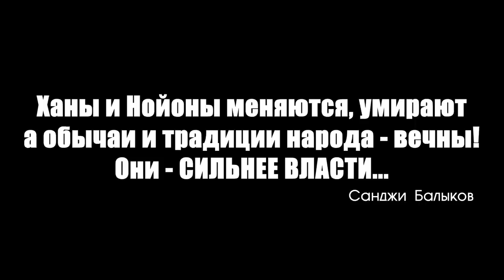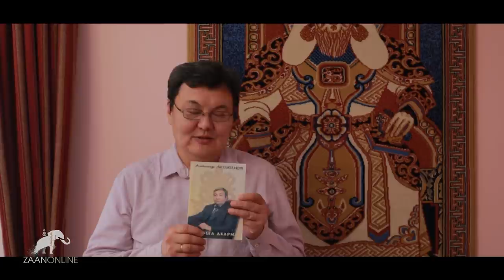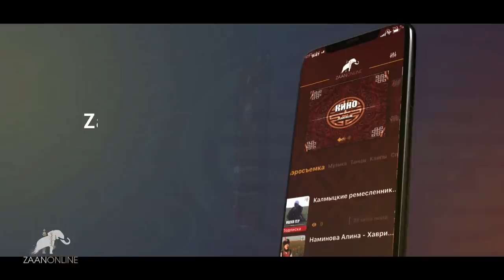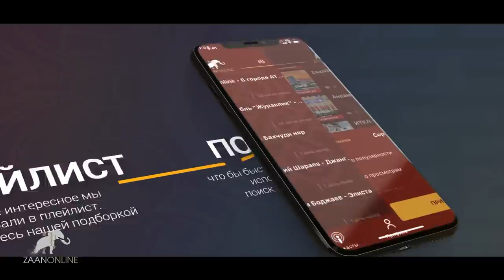"Сильнее Власти" диалог Геннадия Корнеева и Анатолия Джуджиева